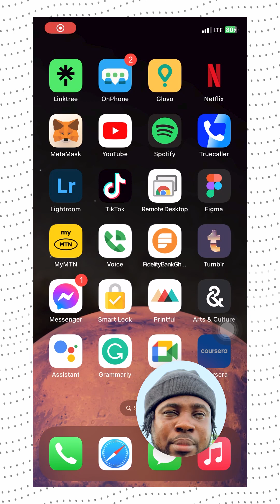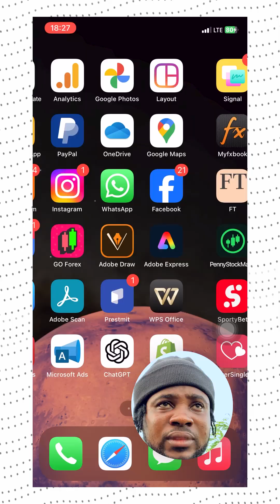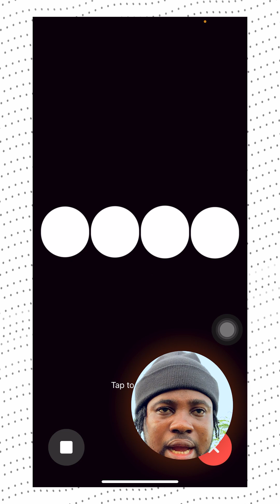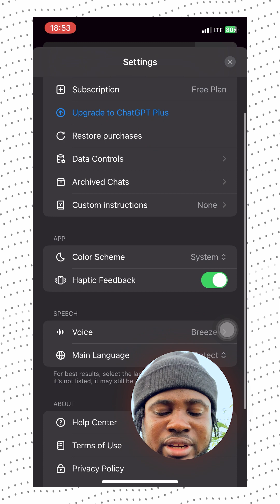How To Get Your First Million Views With ChatGPT